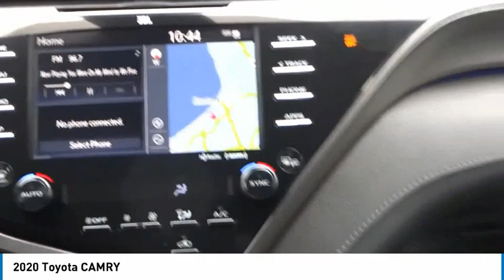2020 Toyota CAMRY Marina del Rey, Los Angeles, Santa Monica, Culver City, Venice, CA T41121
4636 LINCOLN BLVD.

MARINA DEL REY TOYOTA: PROUDLY SERVING MARINA DEL REY, LOS ANGELES, SANTA MONICA, CULVER CITY, VENICE, AND SURROUNDING SOUTHERN CALIFORNIA LOCATIONS. THIS 2020 Toyota CAMRY IS EQUIPPED WITH A 3.5L V6 DOHC 24-Valve -inc: VVT-iW intake and VVT-i exhaust, AUTOMATIC TRANSMISSION, AND RECEIVES AN ESTIMATED . MARINA DEL REY, CA 90279. MARINA DEL REY, CA - LOS ANGELES, CA - SANTA MONICA, CA - CULVER CITY, CA - VENICE, CA STOCK #: T41121 | 2020 Toyota CAMRY 2020 Toyota CAMRY Brownstone 2020 Toyota Camry XSE V6 FWD 3.5L V6 DOHC 24V ABS brakes, Active Cruise Control, Alloy wheels, Compass, Electronic Stability Control, Front dual zone A/C, Heated door mirrors, Heated front seats, Illuminated entry, Leather Seat Trim, Low tire pressure warning, Power moonroof, Remote keyless entry, Traction control. Marina del Rey Toyota has been a family-owned business since 1995, and that experience informs how we treat our customers. From our award-winning service to our commitment to the environment, we re here to serve the greater Los Angeles community. Come see our whale mural that stretches the whole length of the building, and see why we promise that you ll Get a Whale of a Deal. All advertised prices exclude government fees and taxes, any finance charges, any dealer document processing charge, any electronic filing charge, and any emission testing charge. Please note that offers can change day-to-day, and all displayed prices or offers expire at close of business today. Stock #: T41121 | VIN: 4T1KZ1AKXLU041121 | 2020 Toyota CAMRY Marina Del Rey Toyota